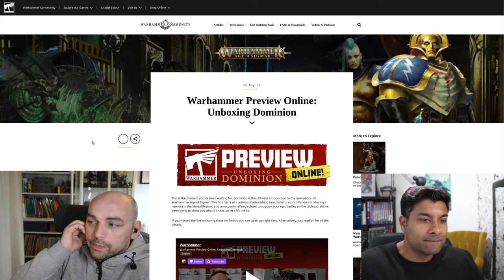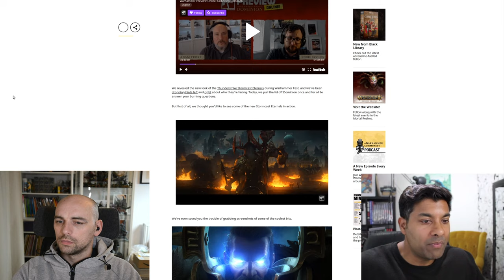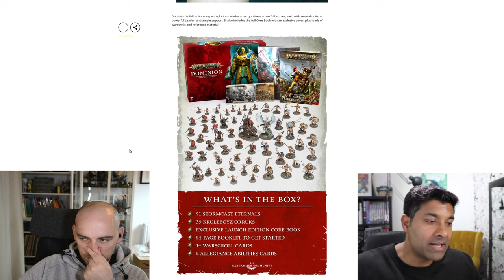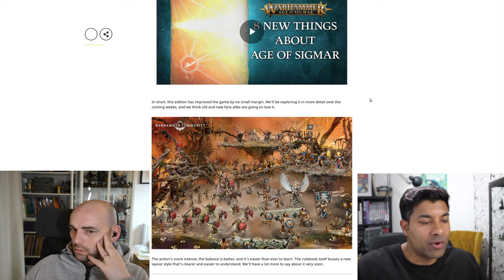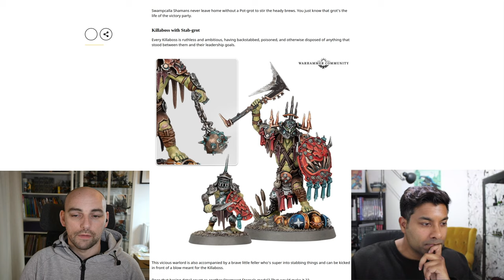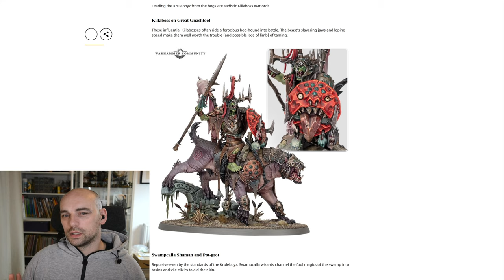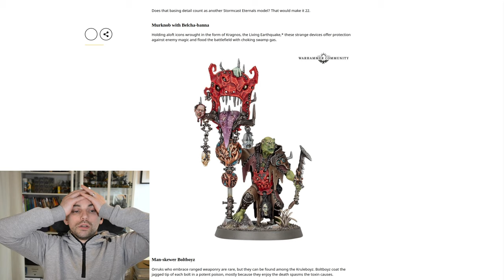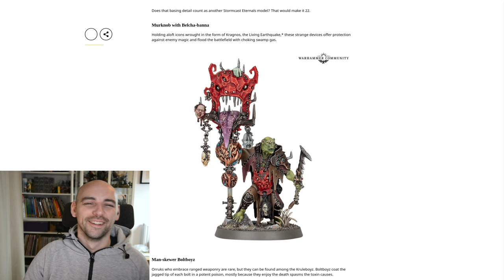The News Desk # 11 - Ignis Art, Akelarre Models, Big Child Creatives, Age of Sigmar Dominion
Want to learn more about how to paint, join Miniature Art Academy here -

Follow Mini Matters Social Media here -

Follow Lionel & Jamie's work here -

FEATURED NEWS -